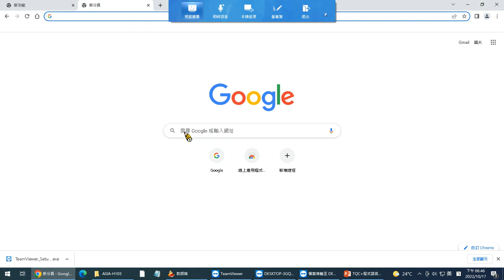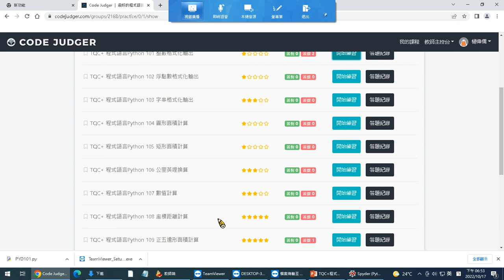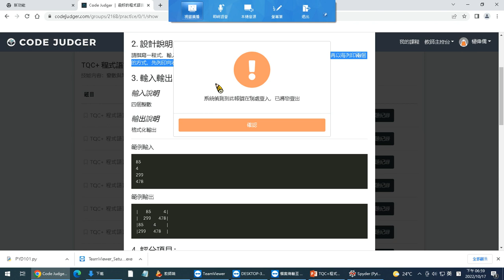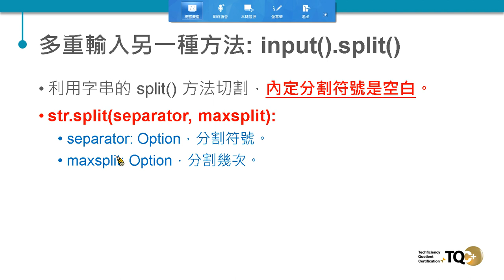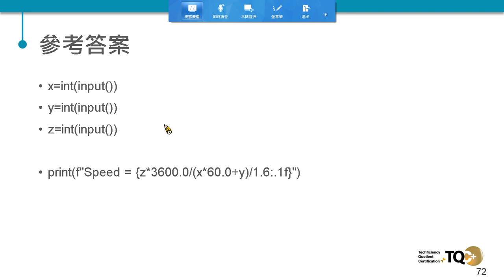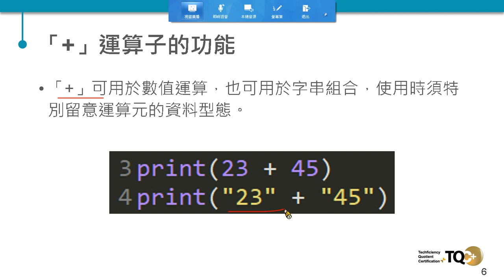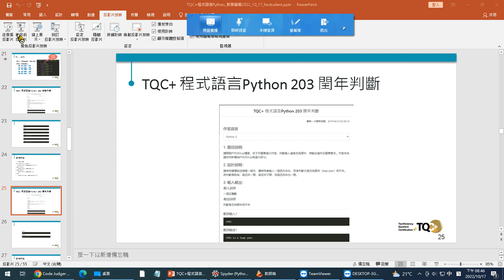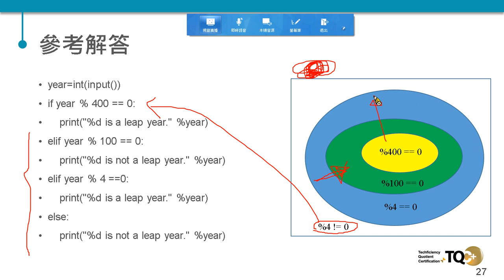20221017_運算式_判斷式